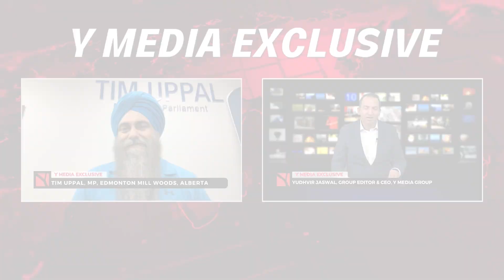Y MEDIA LIVE: TIM UPPAL SPEAKS ON MINISTER OF JUSTICE ARIF VIRANI & BAIL REFORMS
Y Media Radio Y LIVE Now 24x7